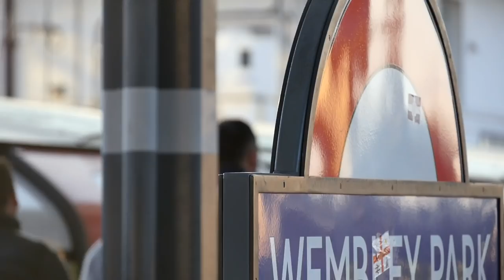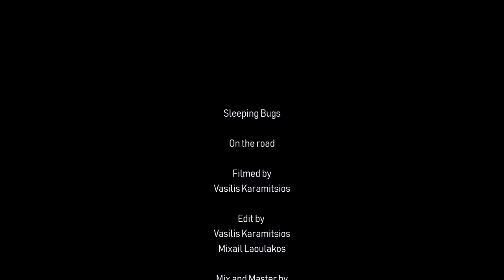Sleeping Bugs - On the Road (Official Music Video)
Lyrics:
I'll start the journey on the road
Where there's no lead and there's no god
I'll pack my bags and slam the door
Take my guitar and nothing more

I will start walking singing songs
Since there's no daughter or a son
I'll take probably my dog
To protect me when I reach my goal

Cause there's a dream I found that
Makes me feel alive
Spend my lifetime
Knowing that it's mine
Cause now it seems I haven't
Got any chance...
So I sing oh oh oh no no oh oh oh no!

Maybe I do,
Maybe I know,
Maybe I just wanna be alone
Maybe I do,
Maybe I know,
Maybe I just wanna be on my own

Maybe I'll be lost
Maybe I'll be gone
Maybe I won't see any other down
Maybe I will die
Searching for my bones
Maybe I will never ever again be shown
Maybe on the road

I will start taking all the risks
I will be first in the black list
And I will just live in luxury
With just a tent and my own beast

I will go west and then go east
I will be part of many feasts
There will be no standard district
I'll live just like all gipsies

Spend my lifetime
Got any chance...
So I sing oh oh oh no no no no!

Maybe I do,
Maybe I know,
Maybe I do,
Maybe I know,

Maybe I do,
Maybe I know,
Maybe I do,
Maybe I know,

Filmed By: Vasilis Karamitsios, Matthias Radoslavov

Edited By: Vasilis Karamitsios, Mixail Laoulakos, Matthias Radoslavov

Song Info

Mixed and Mastered : Rough Note Studios - Θεσσαλονίκη

Art: Μενέλαος Κουρούδης ( K2design)